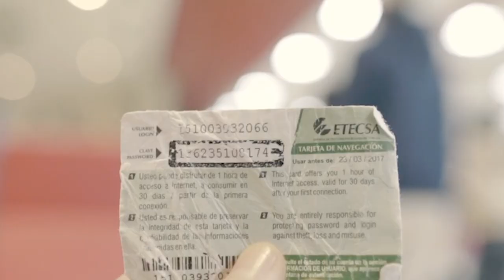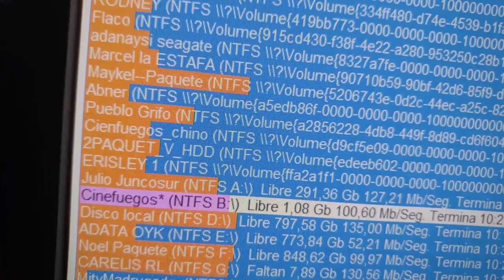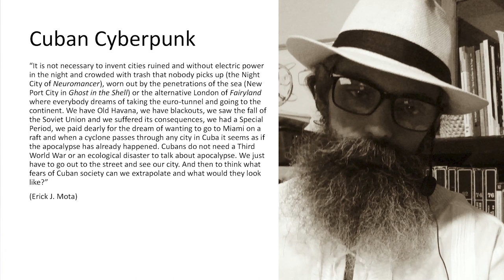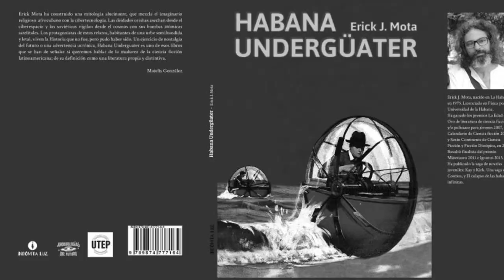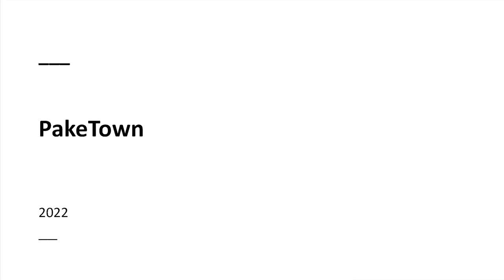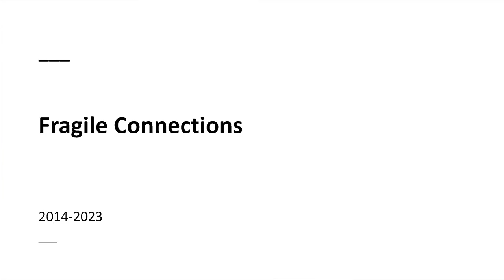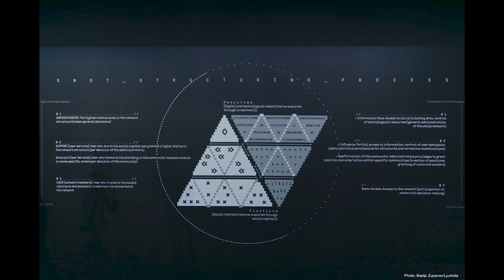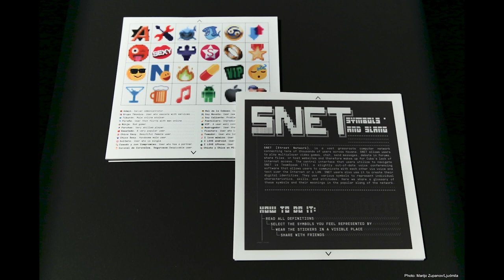Localising the Internet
Localising the Internet: Cuban Alternative Data Distribution Networks and the Social Infrastructures that Sustain Them

TALK
Nestor Siré, Steffen Köhn

In this talk, media artist Nestor Siré and anthropologist and filmmaker Steffen Köhn give intimate insights into the unique materiality of Cuban alternative data distribution networks and the lives of the people who sustain them. Their collaborative arts practice is based on years of immersive ethnographic fieldwork together with communities of tech enthusiasts who have created massive vernacular infrastructures that make up for the limitations of Internet access in Cuba.

Production:
Aksioma – Institute for Contemporary Art, Ljubljana, 2023

Part of the programme:
Tactics&Practice#14: Scale
Ljubljana, March↔May, 2023